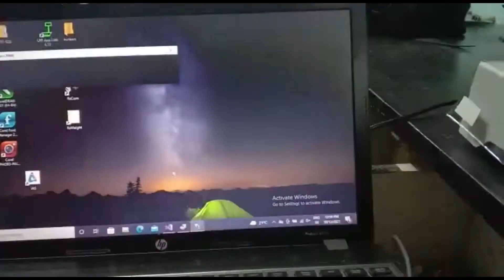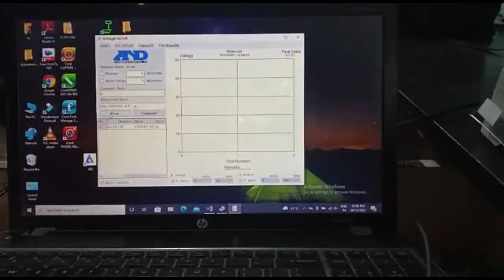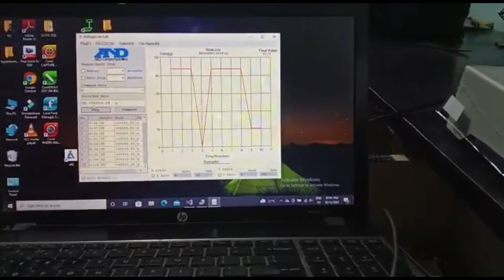How to weight transfer in Excell of weigh scale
In this video I will show you how to insert weight data of and weigh scale in excell using software